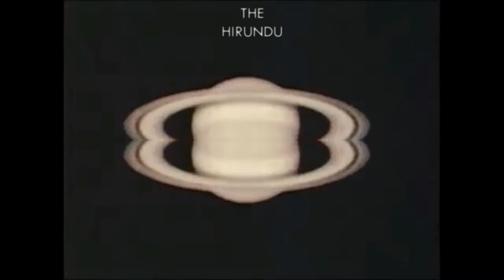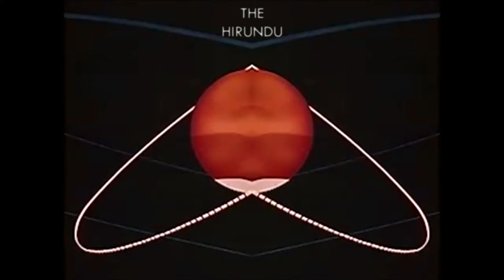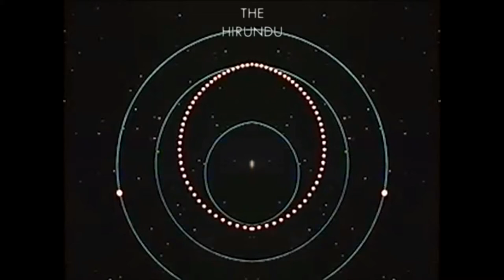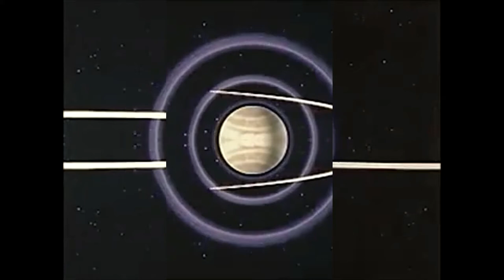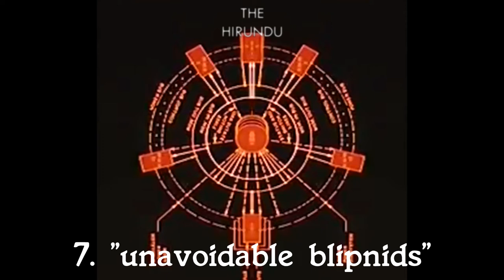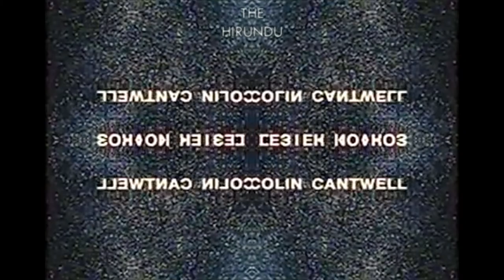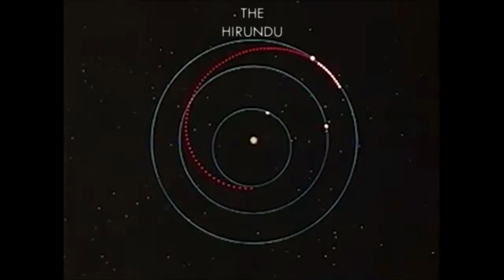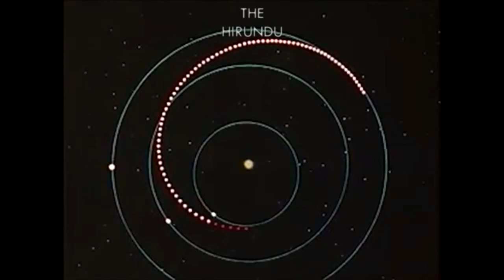pico by the hirundu full album visualizer 2021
1. miasma? my asthma!
2.  caramels in your eyes
3. pepperlegs
4. for noel gudresson
5.  accretion my disk
6. 333 della Mirandola
7. unavoidable blipnids
8. jamborine
9. nintharp
10. pikaleen
11. driving home for gintmas

0:00 "miasma? my asthma!"
4:21 caramels in your eyes
7:53 "pepper legs"
15:44 "accretion my disk"
23:44 "unavoidable blipnids"
26:16 "jamborine"
29:49 "enochian wood"
32:36 "pikaleen"
34:48 "driving home for gintmas"